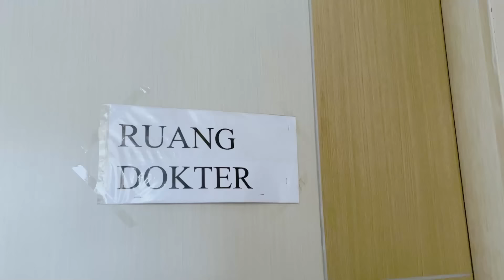SALSA SAKIT BATUK-BATUK 😰 Mamah Bawa Ke dokter | Salsa and family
Hallo teman teman video kali ini aku lagi kurang sehat lagi batuk dan aku akhirnya di bawa mama ke dokter untuk berobat biar aku cepat sembuh. Temen temen jaga kesehatan ya

Nonton video aku kali ini sampai habis teman-teman semoga video aku kali ini bisa menghibur kalian.